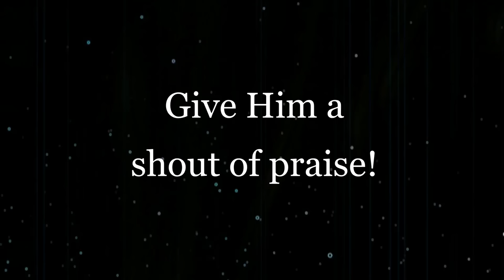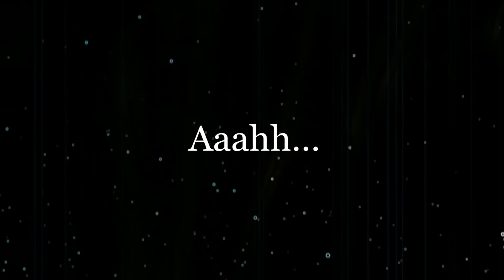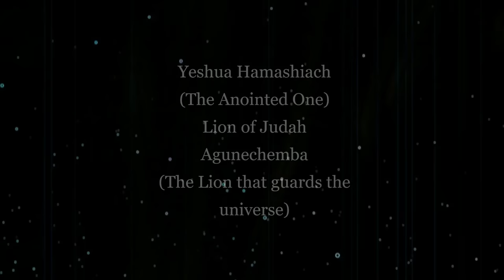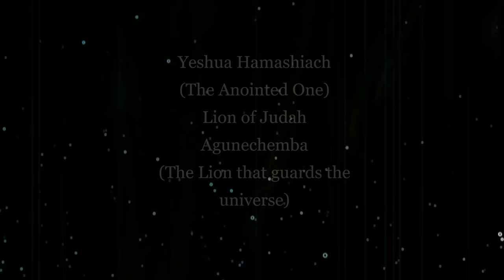Nathaniel Bassey - Yeshua Hamashiach Lyrics w/ Translation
Revelation 5:5 says "Then one of the twenty-four elders said to me, "Stop weeping! Look closely, the Lion of the tribe of Judah, the Root of David, has overcome and conquered! He can open the scroll and break its seven seals."